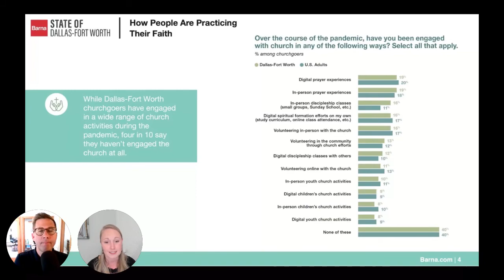State of DFW (June Forum) Data presentation - engagement with church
Hear part of Barna's data presentation at the State of DFW June Forum.